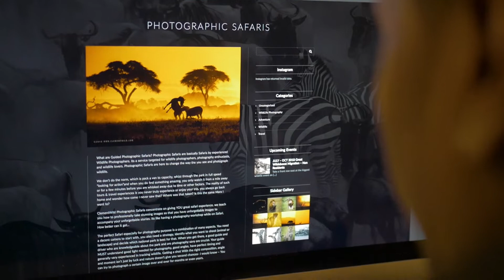Guided Photo Safari with ClementWild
Learn Wildlife Photography while on a dream safari with us.